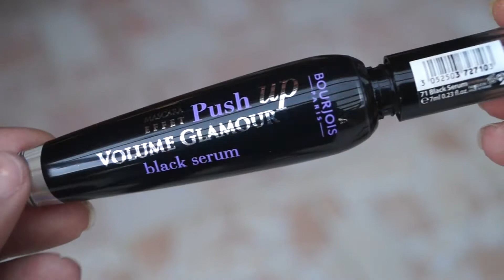AUTUMN MAKEUP VIBES USING ONLY THE ULTIMATE WARM RUST PALETTE BY NYX⎪MAKEUP TUTORIAL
Je vous retrouve aujourd'hui pour une nouvelle vidéo avec un beau makeup qui nous rappel la belle saison de l'Automne et j'espère qu'elle vous plaira  ;)  ❤️

I'm back today with a new makeup video with a beautiful makeup that remind us the wonderful Autumn season and I hope that you like it ;) ❤️

❖ YEUX:

❤︎ Stylo Sourcils Précision 12H en teinte 03 Brun de Yves Rocher / Yves Rocher Eyebrow Pencil 12H Precision in the shade 03 Brun

❤︎ Mascara Sourcils en teinte 03 Brun de Yves Rocher / Yves Rocher Eyebrow Mascara in the shade 03 Brun

❤︎ Layin' Low Pro Longwear Pain Pot de Mac / Mac Layin' Low Pro Longwear Pain Pot

❤︎ Palette Rouille Chaude Ultimate Palette de Nyx / Nyx Warm Rust Ultimate Eyeshadows Palette

❤︎ Anti-cerne Born This Way Super Coverage de Too Faced en teinte Butterscotch / Too Faced Super Coverage Born This Way Concealer in the shade Butterscotch

❤︎ Mascara effet Push Up Volume Glamour Black Serum de Bourjois / Bourjois Volume Glamour Push Up effect Black Serum